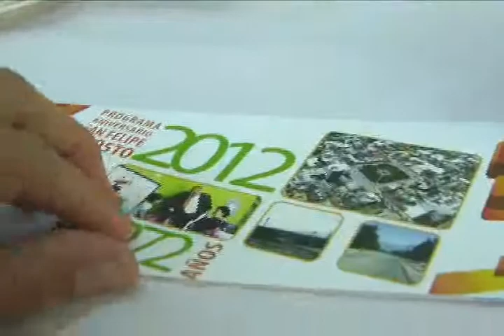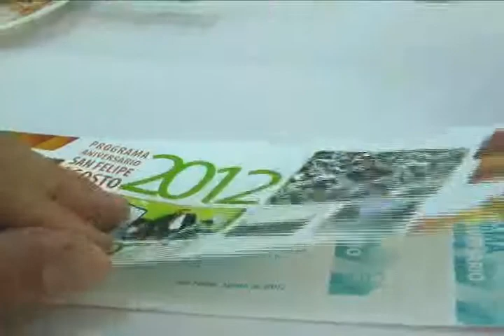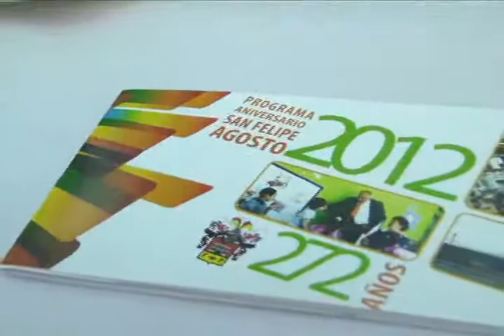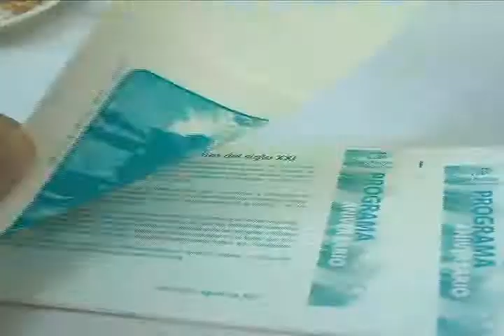JOSE LUIS NOTA TRES HIJOS ILUSTRES EN ANIVERSARIO DE SAN FELIPE 2